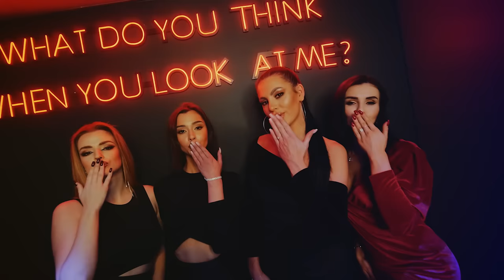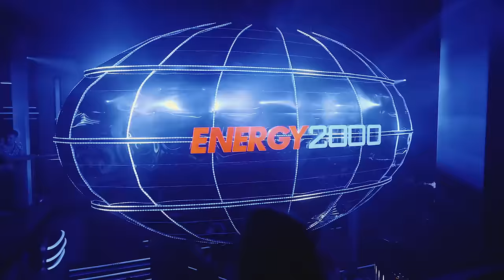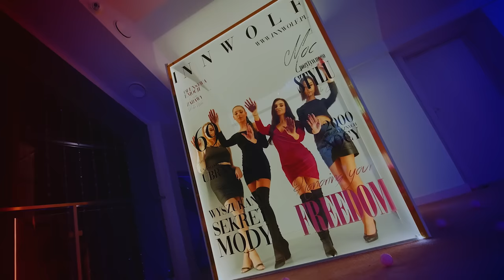ENERGY MIX 69/2022 EVOLUTION mix by Thomas & Hubertus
ENERGY MIX 69/2022 EVOLUTION mix by Thomas & Hubertus - Energy2000. Z wielką przyjemnością udostępniamy Wam kolejnego Energy Mixa vol.69. W tej specjalnej edycji EVOLUTION zawarliśmy największe hity klubu Energy 2000 i najświeższe informacje na temat nadchodzących GRUBYCH imprez. Energy Mix prezentują jak zwykle Dj Thomas i Dj Hubertus. Życzymy miłego słuchania, ...no i miejmy nadzieję, że do szybkiego zobaczenia w klubie Energy 2000 w Przytkowicach, gdzie zawsze, w czasie imprez będziecie mogli zdobyć oryginalne płytki cd z naszym nowym Energy Mixem. Mamy nadzieję, że przypadnie Wam do gustu :-)

Nie przegap premier nowych ENERGY MIX'ÓW, TRANSMISJI IPREMIER FILMOWYCH!

Film produced and edited by: Energy 2000 Clubs - Poland
DZIĘKUJEMY WYDAWCOM ZAGRANICZNYM ORAZ DYSTRYBUTOROWI POLSKIEMU ZA MOŻLIWOŚĆ WYKORZYSTANIA UTWORÓW. FILM MA CHARAKTER PROMOCYJNY I NIE JEST REKLAMĄ ANI OFERTĄ ZOSTAŁ ROZPOWSZECHNIONY BEZPŁATNIE.

THANKS FOR POLISH AND INTERNATIONAL DISTRIBUTORS TO OPPORTUNITY USE THIS AUDIO TRACKS. THIS IS A PROMOTIONAL MATERIAL ONLY. IT IS NOT FOR COMMERCIAL USAGE, NOT AN OFFER AND NOT FOR SALE.
Propety of ENERGY 2000 CLUBS.